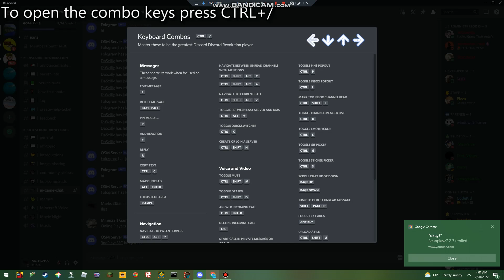How to play happy birthday on discord discord revolution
Combo 1:
left
left
right
left
down
right
Combo 2:
left
left
right
left
up down
Combo 3:
left
left
up
down
right
left
left
Combo 4:
up
up
down
left
right
left